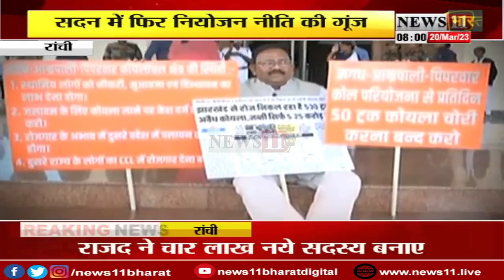बजट सत्रः नियोजन नीति